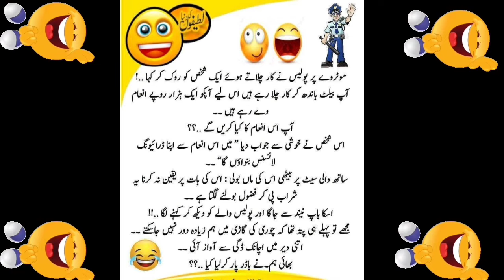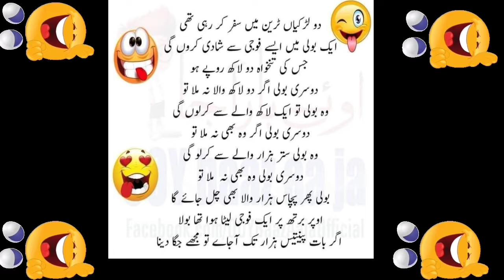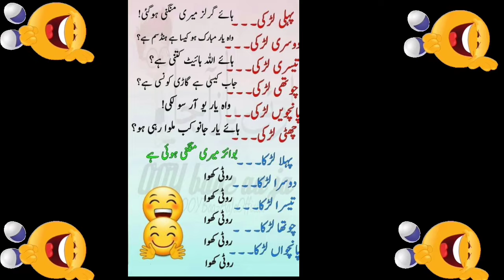Sardar Aur Pathan Kay Ganday Jokes | main Biwi Kay Milaap Kay Lateefay